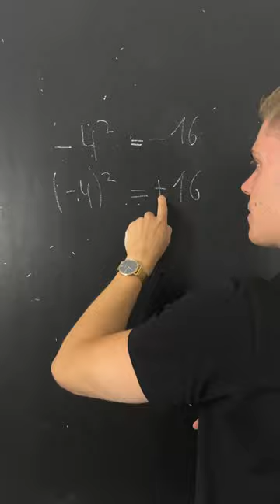Eine typische Fehlerquelle!🤯